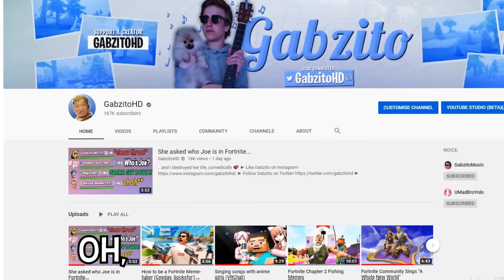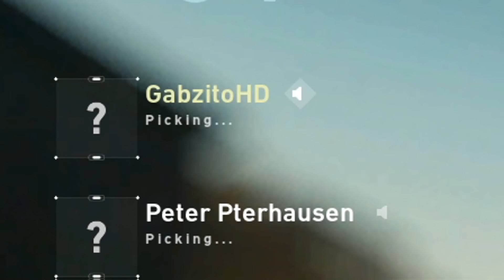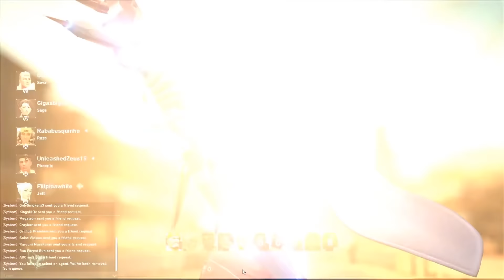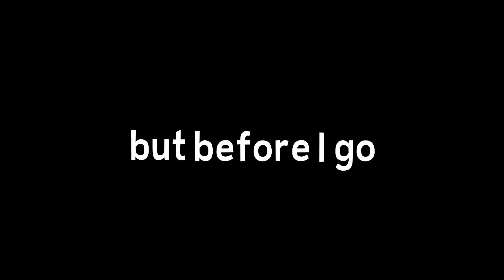Valorant Community Sings "Take Me Home, Country Roads"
Singing Country Roads with strangers in Valorant. I didn't think it would be possible at first but I'm so proud of this community keep it up gamers. Like and sub for more :)

More Valorant vids? I don't know if I can pull off more singing videos in Valorant though, this was very hard to make since you can't really leave games lol. I had to pick a song that everyone knows too even though I already did a Fortnite community sings Country Roads, although I think I improved my singing a bit since and played it in the original key this time ;)

Search "Gabzito" on Spotify, iTunes, Google Play etc. for my original music :)

- Credits -